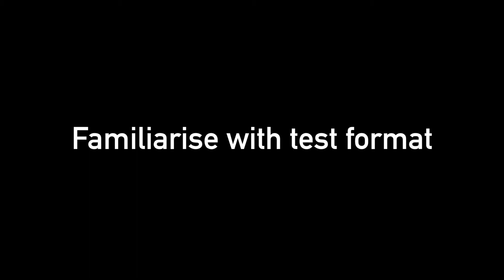Tips to prepare for BMAT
Feeling a bit lost while preparing for the BMAT test? Here are some tips from our LKCMedicine students about what you can do to prepare for the BMAT.